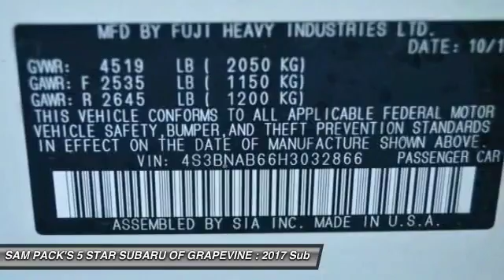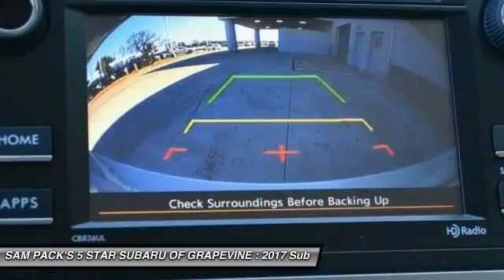2017 Subaru Legacy Grapevine TX, Plano TX, Ft. Worth TX H3032866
2651 William D. Tate Ave.

Just Reduced! White 2017 Subaru Legacy 2.5i 34/25 Highway/City MPGbrbrAwards:br  * 2017 IIHS Top Safety Pick+